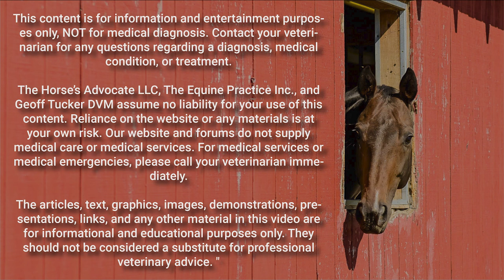Why Do Horses Colic And What Can You Do To Help Prevent It - by Geoff Tucker, DVM.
Welcome to The Horse’s Advocate Podcast episode 33: “ Understanding The Basics Of Colic and What Can Do To Help Prevent It. by Geoff Tucker, DVM. ”  Recorded on October 27, 2021

As a veterinarian, I have seen many horses with colic, and as a horse owner, I have experienced colic personally. But there is one thing for sure: we need to prevent it from happening in the first place. It is why The Horse's Advocate explains the harm of inflammatory diets in other podcasts and materials. Unfortunately, however, even with the best precautions, colic can still occur from other causes.

Last week I listened to a podcast from Platinum Performance which provided an overview of what colic is and what to look for if you ever have a horse suffering from abdominal pain (colic). The host did a reasonably good job, but in the end, it was a promotion for their colic protection plan offering up to $10,000 for surgery. The restrictions for this program seemed great in terms of cost versus other prevention programs.

I also attended last week a program from Cornell's Veterinary College on colic with the perspective of a veterinarian working up a colic case. The decision-making process is vast and includes a thorough knowledge of anatomy, statistics (age, use, diet, breed, etc.), lab tests, diagnostic tests and experience. It was a detailed and thorough trip through the mind of the attending vet before formulating a diagnosis and treatment plan. But, unfortunately, it was too much for a horse owner to follow.

This podcast splits the difference between these two presentations by providing what horse owners need to know about colic in simple and memorable terms:

- Make colic preventable.
- The severity of pain does not equal the severity of the colic.
- Increasing the delay in diagnosing and treating causes a decrease in good outcomes.
- A heart rate above 60 beats per minute is usually a surgical colic.
- Pain unresponsive to pain medication is usually a surgical colic.

The articles, text, graphics, images, demonstrations, presentations, links, and any other material in this video are for informational and educational purposes only. They should not be considered a substitute for professional veterinary advice.